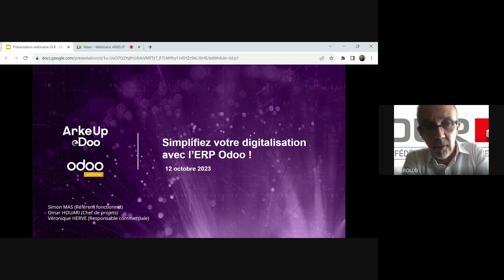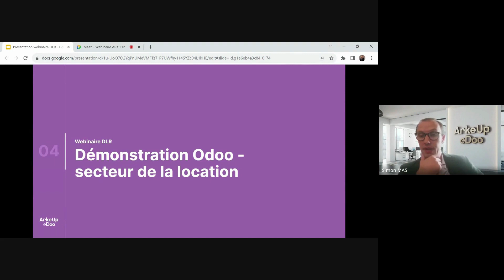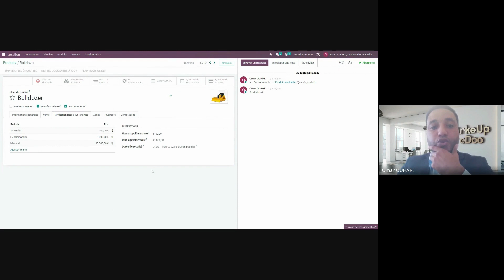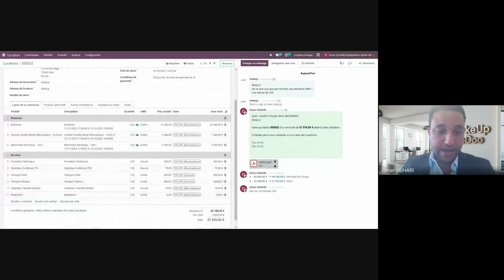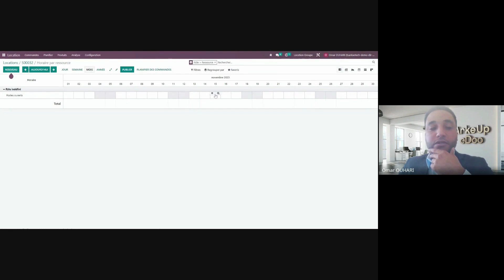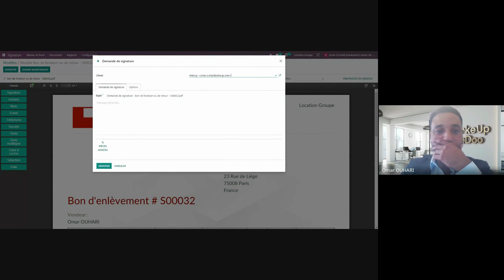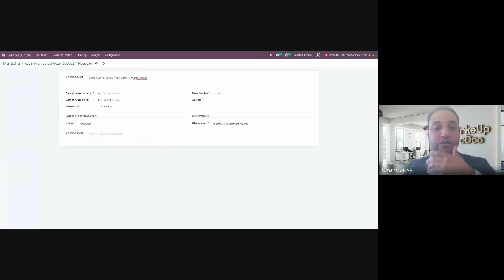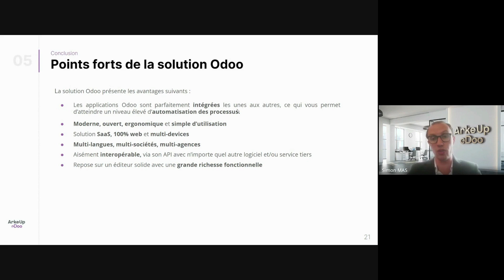Webinaire ArkeUp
WEBINAIRE DLR - digitalisation avec l’ERP Odoo
Ce webinaire Arkeup eDoo vous présente l’utilisation du logiciel Odoo par les loueurs de matériels.
Odoo est LA solution à considérer pour tous ceux qui souhaitent disposer d’un ERP complètement personnalisable pour répondre à leurs besoins spécifiques.

Ce webinaire permet de présenter les processus de : commande client, réservation, bon de sortie, OR d’intervention, fin de location, facturation complémentaire, etc.